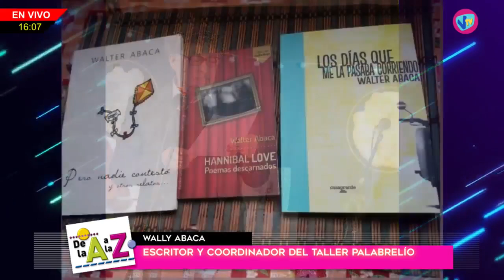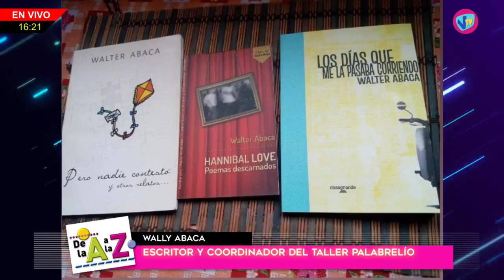DE LA "A" A LA "Z" - Wally Abaca (Escritor) - 10 de Junio de 2023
Wally Abaca - Escritor y coordinador del talle "Palabrelío"